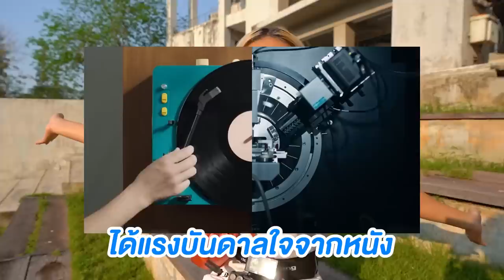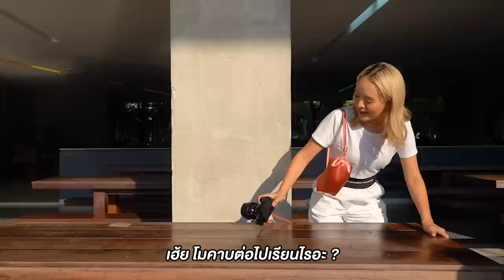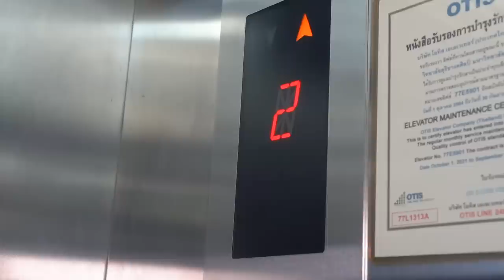ไก่ย่างจองคิวหน้า ม.มหิดล ขายวันละ 400 ไม้ ไม่จองไม่ได้กิน !! 🔥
ไก่ปิ้ง 400 ไม้ ไม่จองคิวไม่ได้กิน
 หนังกรอบ เนื้อฉ่ำๆ หมักไม่เหมือนใคร
เจ้าเด็ด ตำนาน 26 ปี ตรงข้าม
ส้มตำ ลาบหมู คอหมูย่าง
การันตีความอร่อยด้วย 130+ สารพัดเมนู ฟาดไม่ยั้ง~!!
รอบนี้กลับมาเยือนถิ่นเก่า
เดินเล่าประสบการณ์
ที่ ความรู้ทำให้ทุกอย่างเป็นไปได้ กับ

-ความรู้ทำให้ทุกอย่างเป็นไปได้ 💙

-ความรู้ทำให้อะไรเป็นไปได้อีก เพื่อเปลี่ยนแปลงชีวิตให้ดีขึ้น มาช่วยกันแชร์ไอเดียได้ในเว็บไซต์

ร้านที่ 144 : ลาบเป็ดยโสตรงข้าม ม.มหิดล ศาลายา